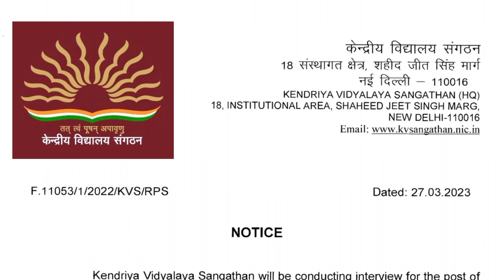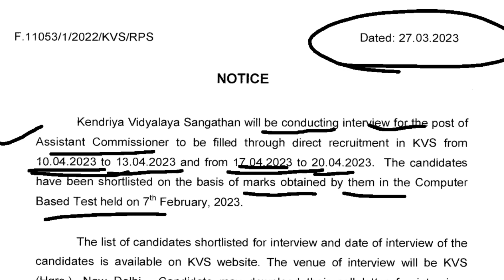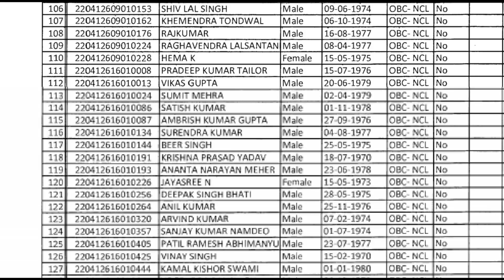KVS recruitment 2023| KVS New Notice| List of Candidates for interview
kvs interview, kvs prt interview, kvs interview dates , kvs recruitment interview, kvs interview kab hoga ,

🔴 CURRENT AFFAIRS 2022 से संबंधित  नोट्स के लिए हमारे निःशुल्क टेलीग्राम चैनल को नीचे दिए गए लिंक से अवश्य Join कर लें, ताकि महत्वपूर्ण जानकारियाँ आपको त्वरित रूप से प्राप्त हो सकें ।

We welcome your valuable feedback and suggestions for further improvements in our contents.